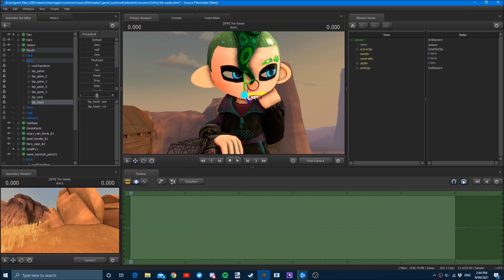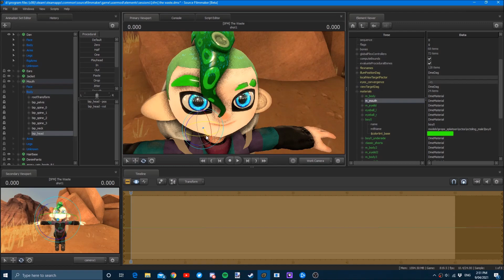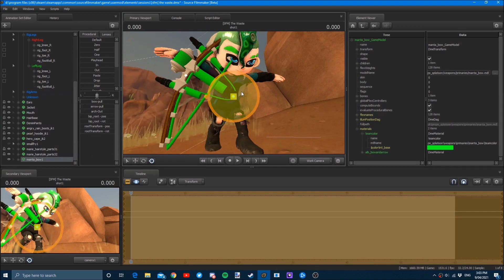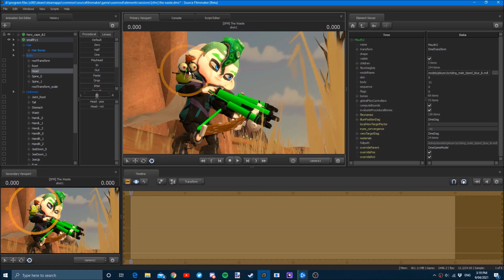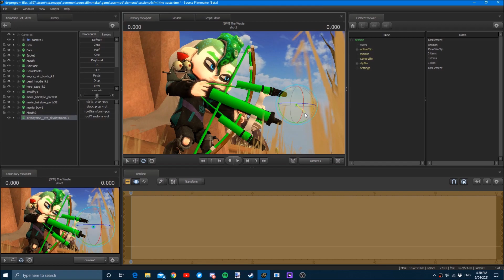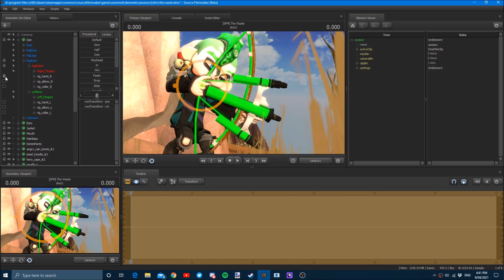[SFM/Splatoon] The Waste | Speed Art/Render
The Wastelands of Splatoon 3.

Song: "Splattack!" Splatoon 3 Remix (W/ Nah Tony)
Artist: NoteBlock

!!Request Info!!
Requests will only be done through twitter. Please note that i wont be able to do everyone's so don't go getting annoyed, i'll just mute or block you :/

FAQ (Feel free to make fun of the people who ask these questions)
1. Q. What do you use to make these?

2. Q. You have models that i dont, where can i get them?